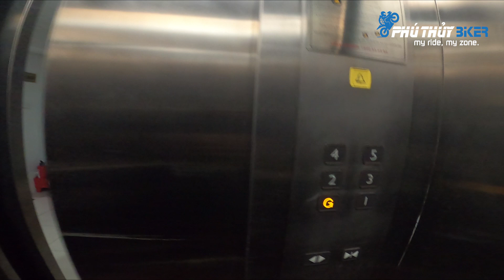PHÚ THỦY BIKER ZX10R PHƯỢT TÂY BẮC : Ngày Thứ 2 Khám Phá Thủy Điện Hòa Bình và Đèo Thung Khe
Hôm nay là ngày thứ 2 của Nhóm Thủy thời tiết buổi sáng khá xấu có mưa các bạn, xuất phát từ Hà Nội đi Hòa Bình Sơn La trong chuyến đi Nhóm Thủy có ghé ngang Thủy Điện Hòa Bình và tìm hiểu quá trình xây dựng cũng như hoạt động của Thủy Điện Hòa Bình , Tiếp đến Nhóm Thủy ghé Đèo Thung Khe để ăn những món ăn Tây bắc và cùng ngắm cảnh tại Đèo

00:00 Giới Thiệu
00:35 Trả phòng và chuẩn bị xuất phát
03:25 Lần Đầu Ngồi Phía Sau Sợ Quá
09:40 Khám Phá Thủy Điện Hòa Bình
10:25 Các Cùng Thủy Vào Bên Trong Hầm Thủy Điện Nha
13:05 Đèo Thung Khe Khá Đẹp
14:38 Ăn Thịt Lơn Đặc Sản Tây Bắc

✩ Trực Tiếp Qua số TK Vietcombank : 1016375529 Nguyễn Phú Thủy
Lần đầu làm motovlog anh em thông cảm bỏ qua nha, hai cha con sẽ cố gắng tốt hơn trong mỗi vlog sắp tới nha.
● Nếu có bất cứ thắc mắc, khiếu nại nào về bản quyền hình ảnh cũng như âm nhạc có trong video mong chủ sở hữu liên hệ trực tiếp với tôi qua địa chỉ Email: .. Xin cảm ơn!
Mời các bạn cùng xem video, để có câu trả lời nhé!
Biker Phú Thủy - Phú Thủy Biker - Zx10r - Kawasaki 1000cc - kawasaki zx10r